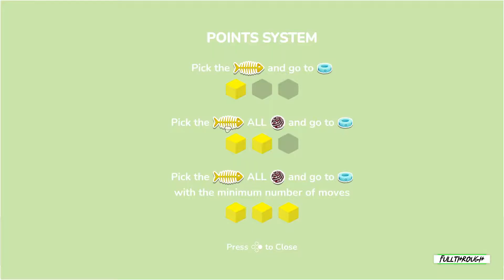Mojito The Cat Gameplay HD (PC) | NO COMMENTARY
I hope you find this Mojito The Cat gameplay no commentary video useful.Leave a like and share with your friends if you can ;) .Soon I'll be uploading some new videos about more games.

★ My PC ★
Gigabyte B450M AM4 Motherboard
8 Cores AMD Ryzen 7 2700 Processor
16GB RAM DDR4 2400
RTX 4060 ti 8GB GDDR6
2TB de disco duro HDD